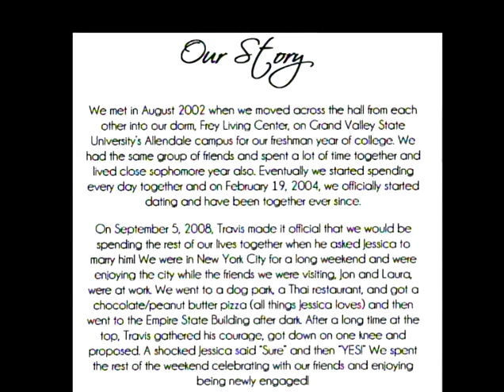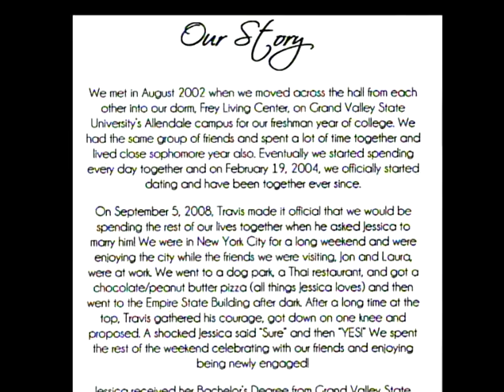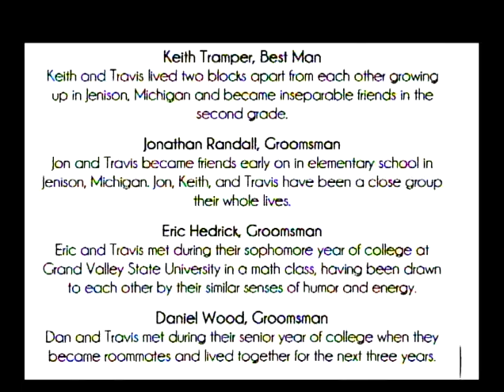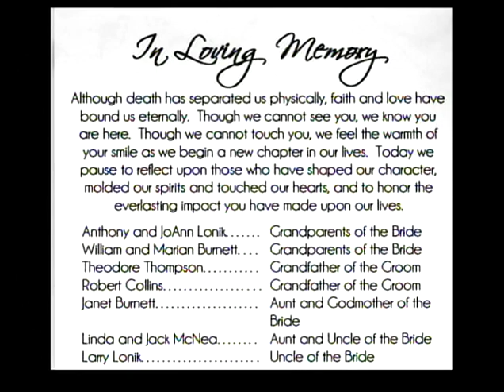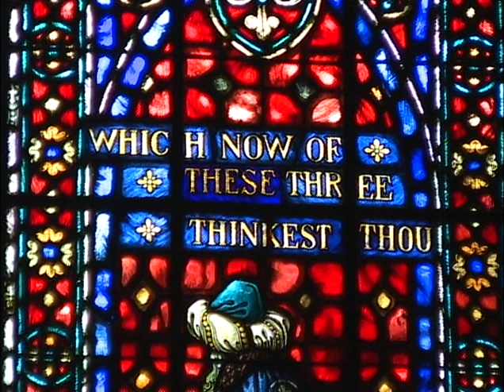Travis and Jessica Thompson Wedding Day Sept. 26, 2009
Our Wedding Day DVD.
Ceremony: Fountain Street Church Grand Rapids, MI
Reception: Fredrick Meijer Gardens, Grand Rapids, MI